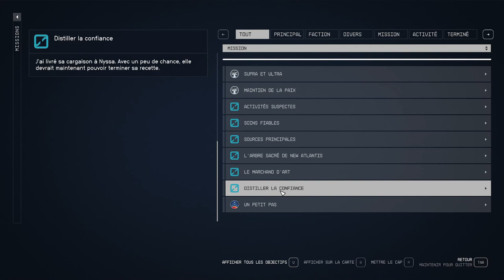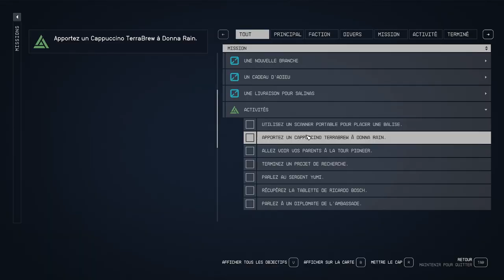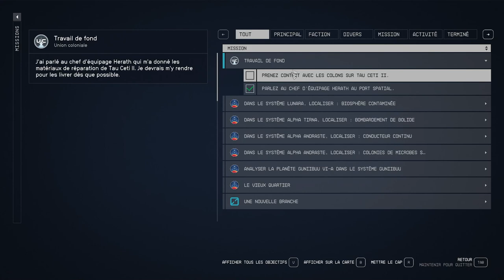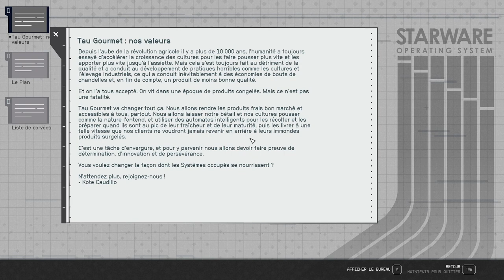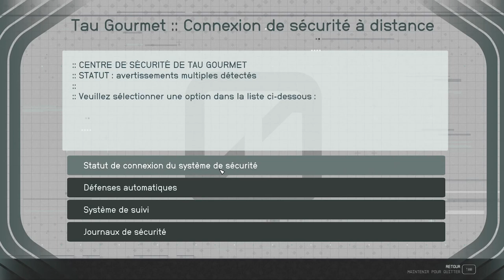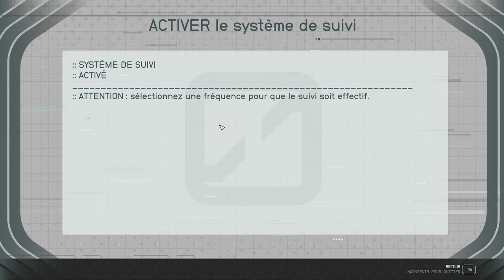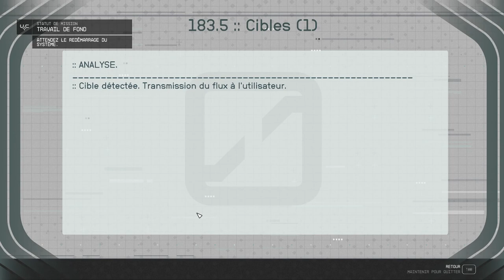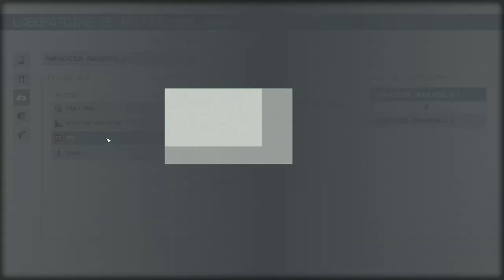STARFIELD - Ep02 - Gameplay avancé [FR]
14% DE REDUCTION CHEZ NOTRE PARTENAIRE AVEC LE CODE CYGNESTAR, à utiliser dans votre panier !

- Ardarin
- Broudaff
- Célestin
- Mallevin
- Mangazore
- Zmoi6